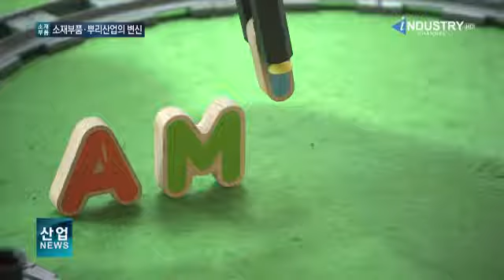소재강국 부품대국 이끄는 첨단 신소재 개발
올레핀과 일산화탄소를 원료로 친환경 엔지니어링 플라스틱이 만들어졌습니다.

국내 기업이 세계 최초로 개발한 신소재 ‘폴리케톤’.

유해물질이 나오지 않는 건 물론 나일론보다 내구성은 두 배, 내화학성은 30% 이상 뛰어납니다.

높은 성능으로 자동차 내외장재와 연료계통 부품 등 엔지니어링 플라스틱 용도로 많이 사용되고 있습니다.

최근에는 이 소재로 채굴관과 컨베이어벨트, 기어를 만들어 유럽과 중국, 미국 등에 수출 중입니다.

[인터뷰 – 백승조 / 효성 POK 사업단 차장]
 유해물질이 나오지 않는 친환경적인 소재라서 물과 관련된 용도에 많이 쓰이고요. 내충격성, 내화학성이 좋아서 관련된 용품에 주로 적용되고 있습니다.

국내 산업의 허리역할인 소재부품과 뿌리산업이 신성장동력의 핵심 산업으로 떠오르면서 우리나라는 다양한 신소재 개발에 도전하고 있습니다.

이에 산업통상자원부는 매년 소재부품·뿌리산업의 성과를 홍보하고 공유하는 ‘소재부품-뿌리산업 주간’을 개최하고 있습니다.

특히 올해 전시에서는 국내 기술로 개발된 첨단 신소재들이 소개돼 많은 주목을 받았습니다.

[인터뷰 – 정재훈 / 한국산업기술진흥원장]
 IoT를 이용한 센서라든지 반도체라든지 여러 분야에서 소재부품이 각광을 받고 있습니다. 개발한 기술이나 제품을 전시하고 여러 가지 기술이나 노하우를 공유함으로써 산업 전체의 시너지를 높이고자 기획했고요.

우리나라 전체 수출에서 소재부품산업이 50% 이상을 차지하는 만큼 전시와 연계해 소재부품분야 전문 수출상담회도 열렸습니다.

국내 소재부품기업 230개사가 참여했으며 자동차부품과 항공 등 글로벌 바이어 약 50개사를 초청해 이뤄졌습니다.

상담회에서는 수출과 공동연구, 기술협력 등 해외 업체들과의 협업방안을 논의하는 기업별 1:1 상담이 진행됐습니다.

[인터뷰 – 이종운 / 코트라 소재부품팀장]
 국내 소재부품 분야 중소·중견기업들의 해외 글로벌 기업 밸류 체인지 진입 지원을 목적으로 개최가 되고 있습니다. 총 6개사의 해외 바이어가 국내 기업과 6건의 MOU를 체결할 예정으로 있으며, 금액은 약 5,500만 달러에 달할 것으로 예상되고 있습니다.

소재부품과 뿌리산업에서 미래 시장을 선점하기 위한 첨단 신소재 개발의 중요성이 커지고 있습니다.

산업부는 2025년까지 100대 세계최고기술 확보를 통해 4대 소재부품 수출 강국으로 도약하겠다는 목표를 밝혔습니다.

채널i 산업뉴스, 김지원입니다.